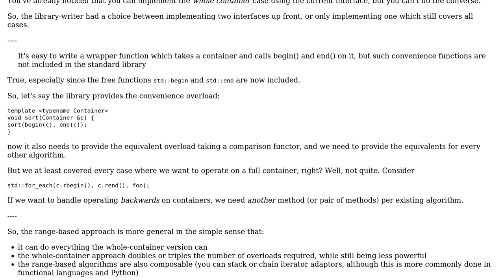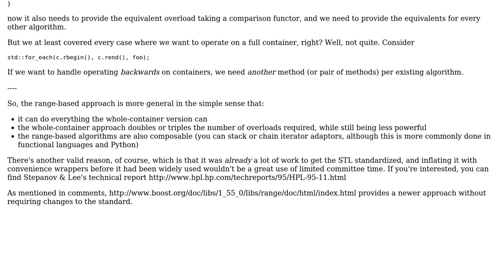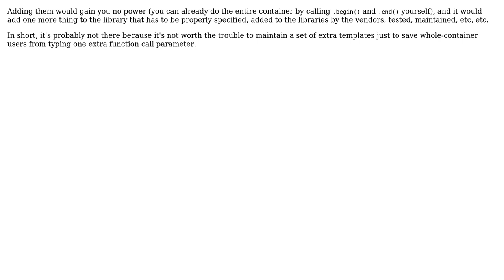Software Engineering: Why do all ‹algorithm› functions take only ranges, not containers?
With thanks & praise to God, and with thanks to the many people who have made this project possible! | Content (except music & images) licensed under CC BY-SA | Music | Images & others | With thanks to user Useless user MSalters user Michael Kohne user lethal-guitar and the Stack Exchange Network Trademarks are property of their respective owners. You are responsible for your own actions.